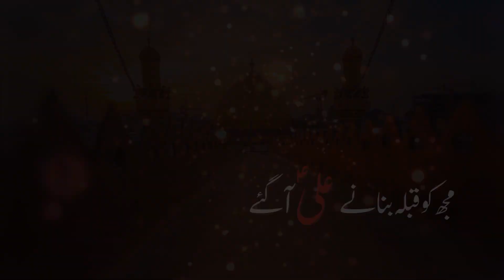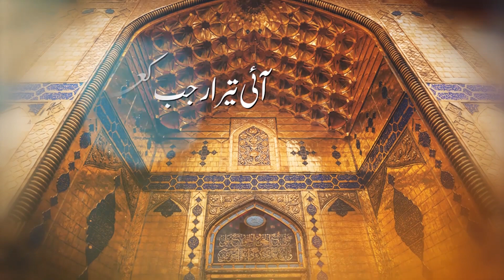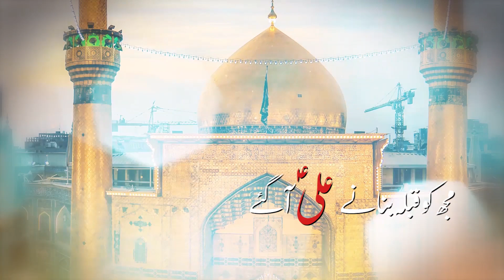13 Rajab New Manqabat 2019| Ali a.s. Agye | Navaid Ali Zaidi | Mola Aliع Manqabat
*Bismillah - Ya Aliع Madad*
New HD Manqabat 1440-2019 *Ayi Tera Rajab Kaba khaine Laga Mujh ko Qibla Banane Aliع  Agye*

Reciter: *Navaid Zaidi*
Poetry: *Navaid Zaidi*
Audio: *One Ten*
Video: *Shahzad Mirza*
Video Editing: * One Ten*
Mixing: *Al Baqi Terma Zaidi*

*Gift For All On the Auspicious Occasion of Birth Anniversary Of Ameer ul Momineen Mola ALI(ع)🎉❤*